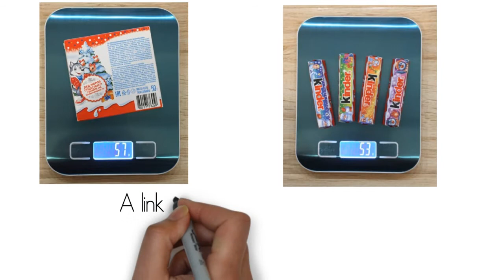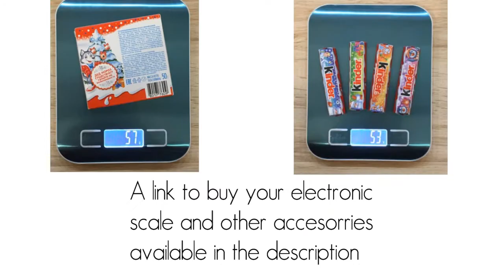💡what are the nutritional value in cooked poultry liver | energy, protein, fat , carbohydrate